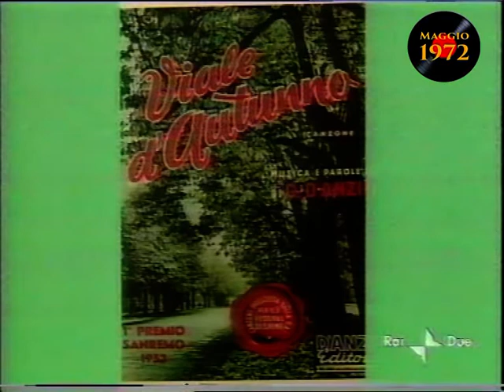Carla Boni, Narciso Parigi e Mario Trevi a "Mattina due".